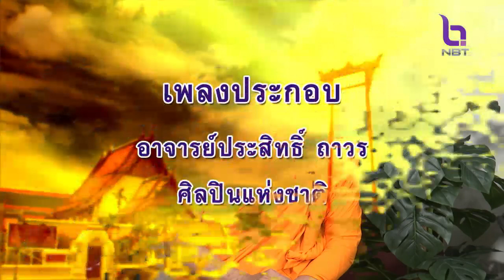ลีลาชีวิต 19 พ.ย. 66 : บุญกฐิน ตอน ๔